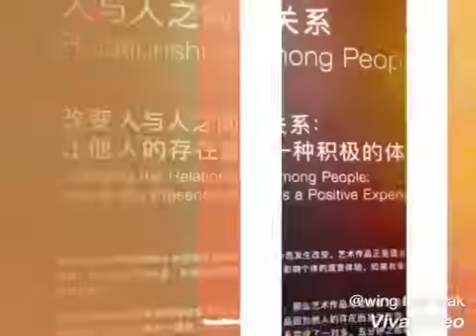Teamlab+lady7 😽北上尋歡